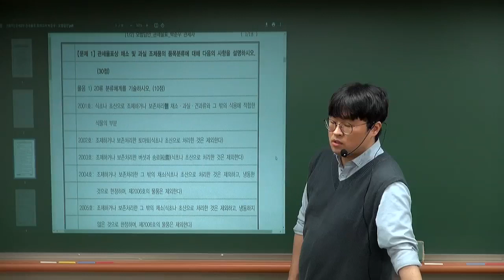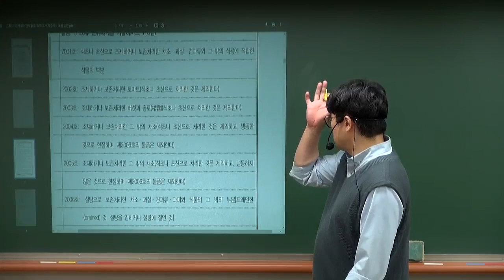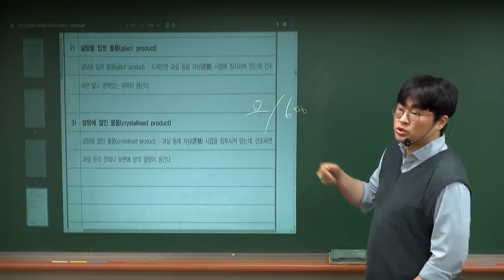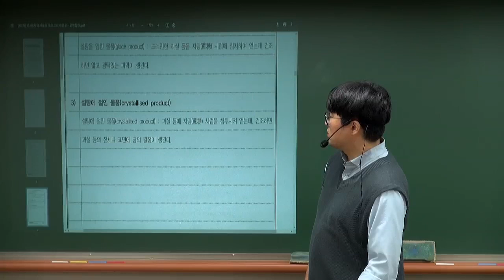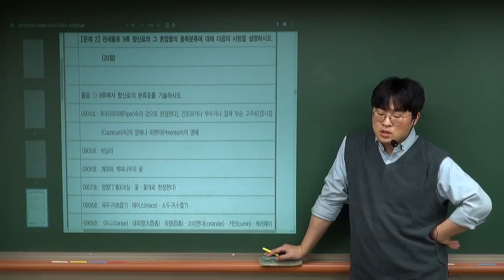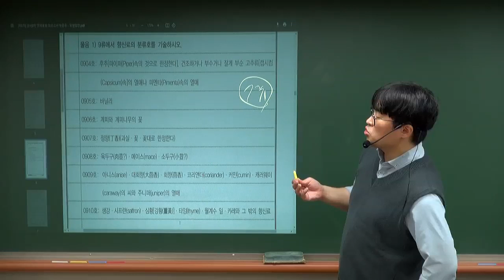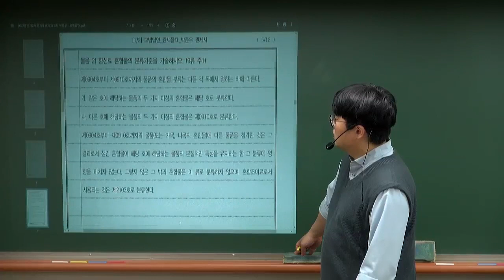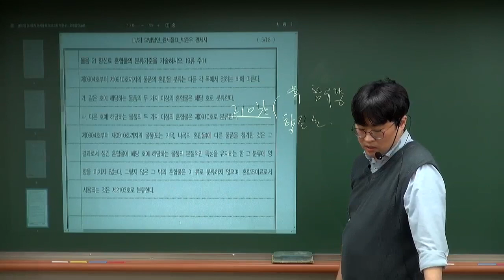[관세사] 박준우 관세율표 및 상품학 모의고사 1/2범위